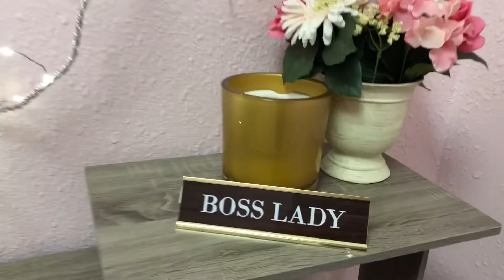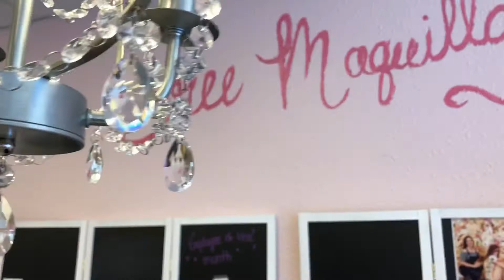Bree Maquillage Studios! Now Open!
Content creators of Utah!! Come enjoy this full studio for making anything you could ever dream up!

Backdrops, lighting, community, FREE SNACKS! We have it all!!

Can’t wait to see what you create!!!